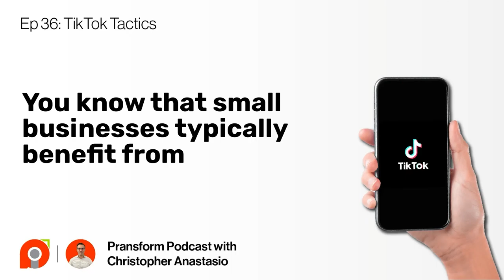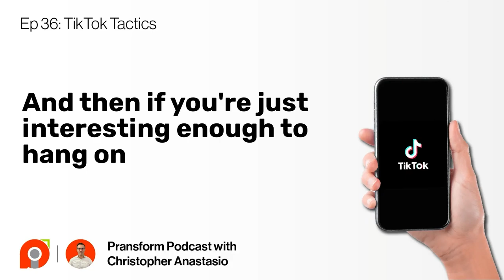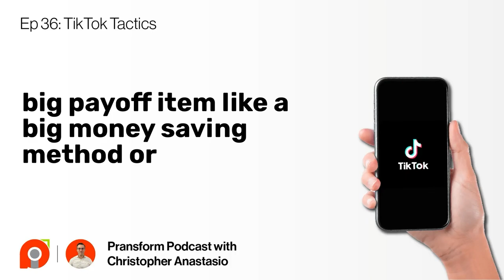Ep 36: TikTok Tactics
In this episode, we’ll cover some tactics for TikTok that involve increasing watch time and ensuring viewers watch your videos to completion. These metrics are important contributors to the organic reach that TikTok‘s algorithm will provide your videos.